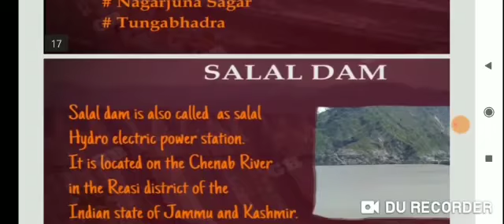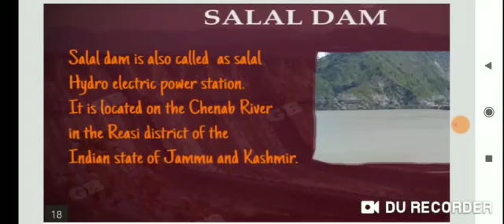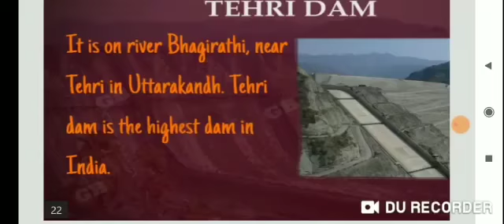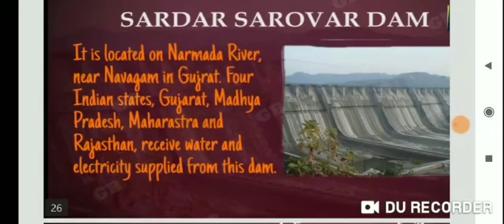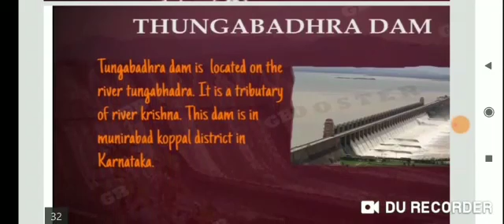X A1, A3 Social Science Chapter 3 Water Resource Part 3 Major Dams Map By NIDHI LAL